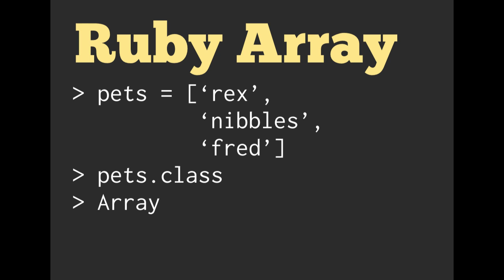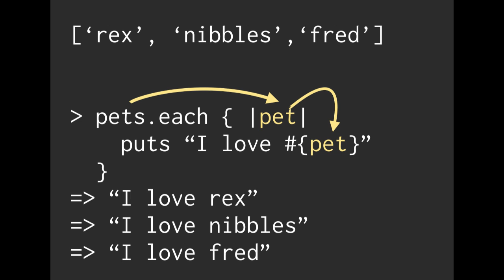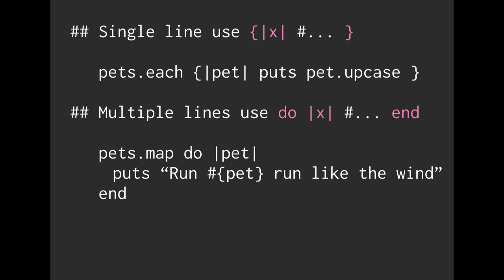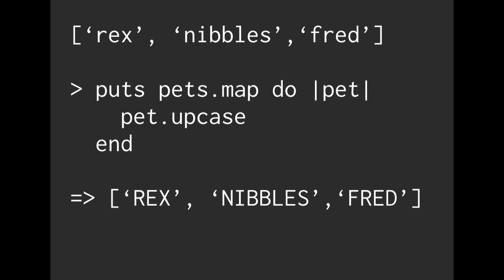Databases & Rails: Week 3 Ruby Arrays and Iterators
This video introduces Ruby Arrays and using the iterators Array#each and Array.map. Unlike most other programming languages, while and for loops are generally discouraged, learn how to properly loop through an array by watching this video.